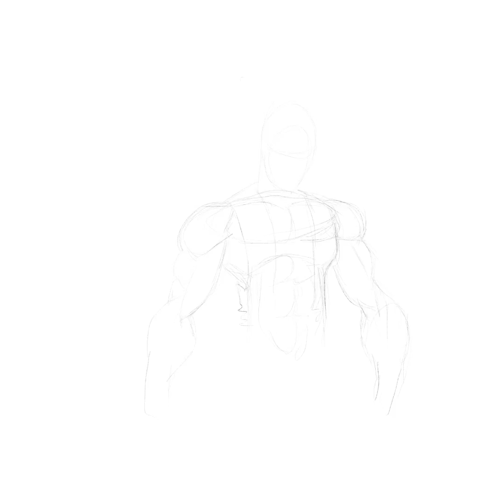my brother's drawing of shilo